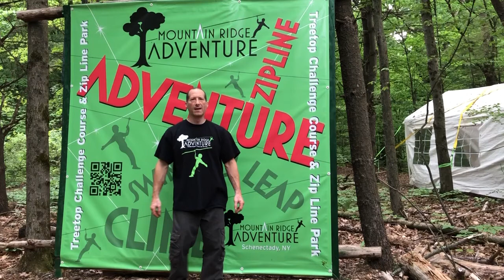FathersDay2021 1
Father's Day is the birthday of Mountain Ridge Adventure. We were founded on a Father's Day gift.